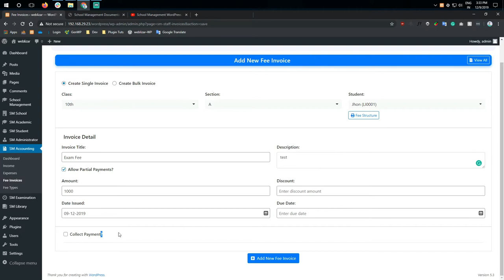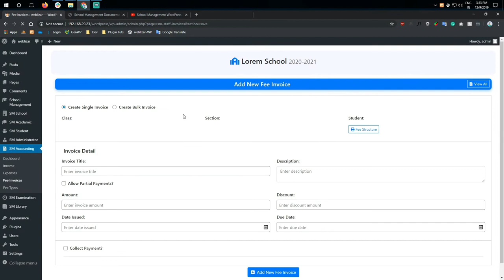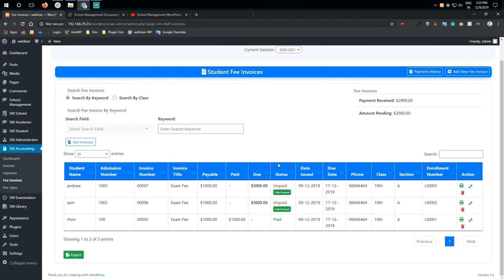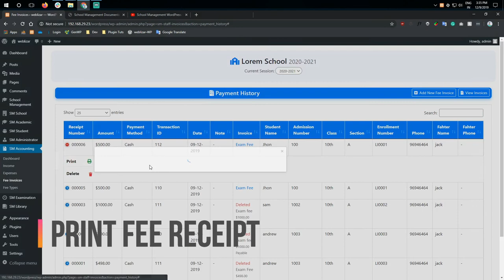How to Manage Accounting Generate Fee Invoices & Collect Payments in School Management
School Management is a WordPress plugin to manage one or multiple schools and their entities such as classes, sections, students, exams, ID cards, admit cards, teachers, staff, fees, invoices, income, expense, noticeboard, study materials and much more.
You can publish the result and admit cards,  certificates publically.  without the need of logging in to the students. The student should have their details.

SMS Service Provider: Nexmo, Twilio, MsgClub, SMS Striker, Msg91